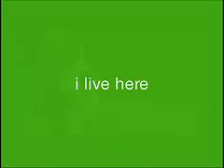Destination Winnipeg - Corporate Videos - A Day in the Life